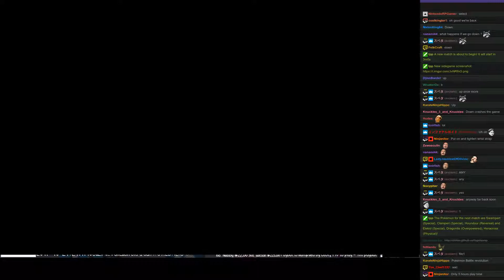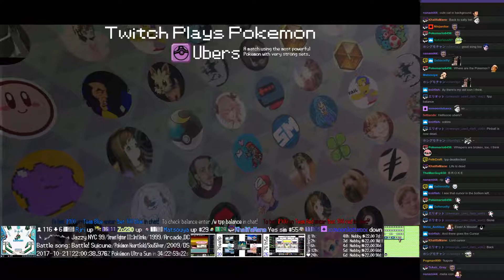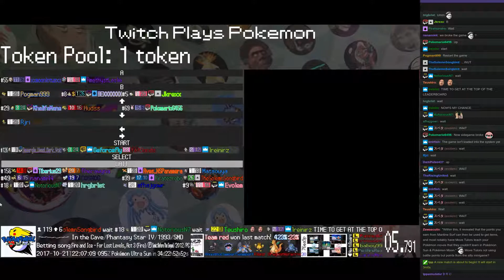Twitch Plays Pokémon Battle Revolution - Match #94710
#94710 [Blue: Swampert (Special), Clamperl (Special), Houndour (Reversal)] vs [Red: Elekid (Special), Dragonite (Overpowered), Heracross (Physical)]